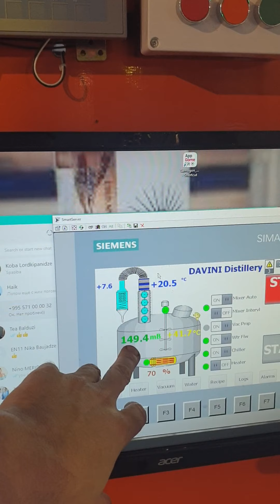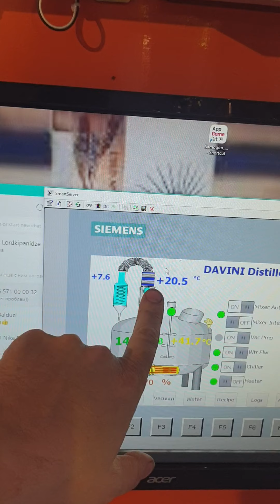grappa, chacha, vacuum (low pressure) rectification distillation.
Чача, Граппа, вакуум, ректификация при пониженном давлении